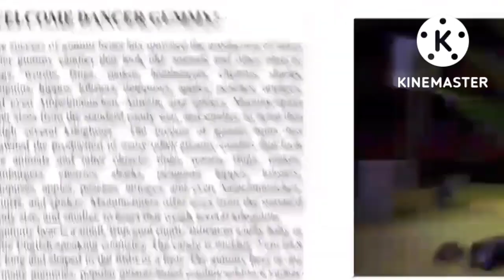Kosmo Žabka Instrumental